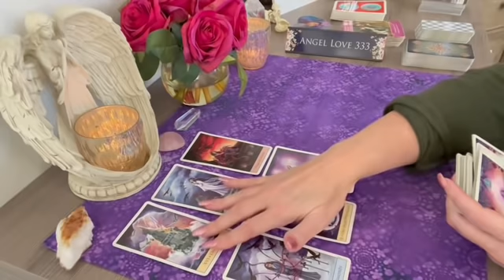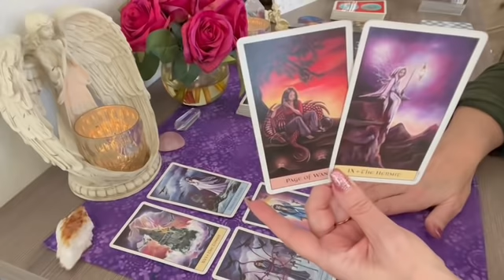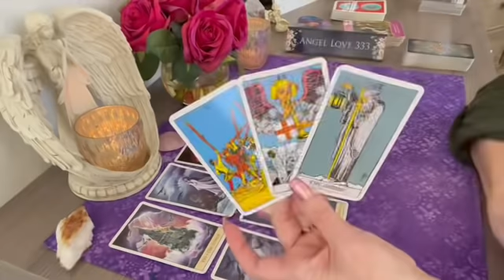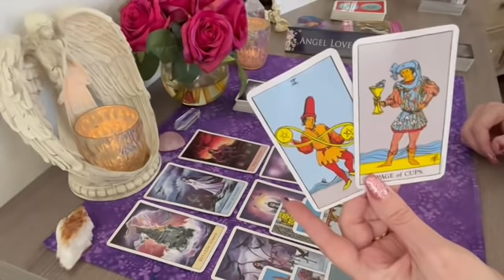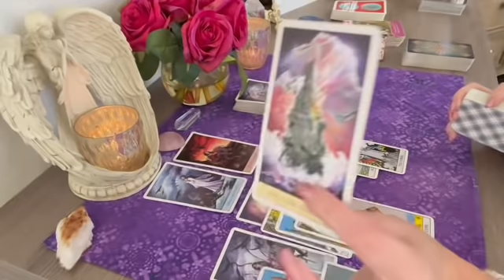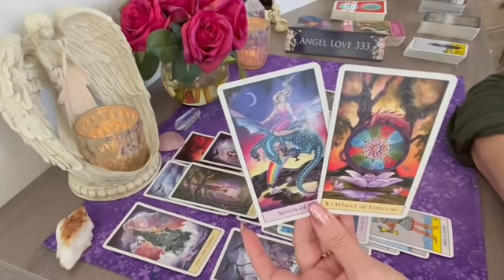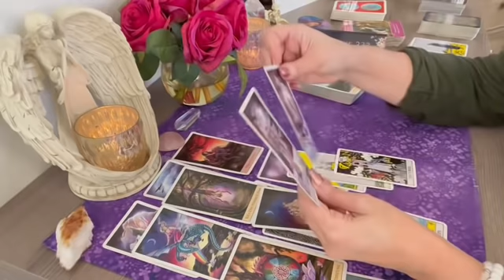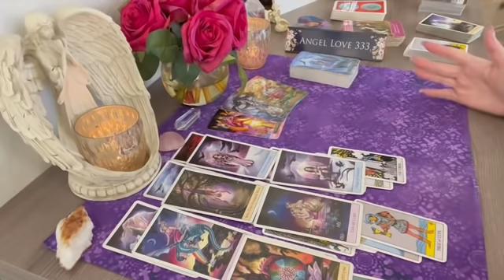Scorpio you knew they would be back but you won't see this coming! 💖Tarot Reading